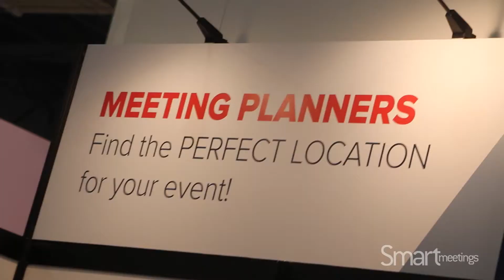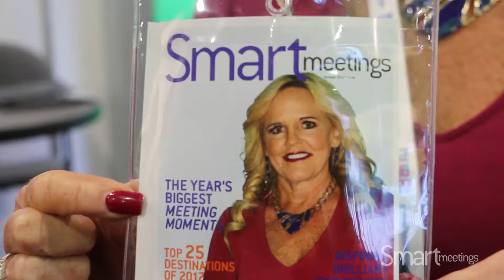IMEX America 2017: Day 1 Highlights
Smart Meetings is an integrated media company for the meeting and corporate event planning industry. We are proud to be the top information resource in our field, covering the latest industry news, trends and emerging technologies, with a North American focus.

In addition to the magazine and website, which is updated with fresh content daily, we host monthly Smart Meetings across the United States. These events bring meeting professionals and suppliers together in a casual, intimate atmosphere where attendees are given numerous opportunities to network, learn and meet in a one-on-one setting.